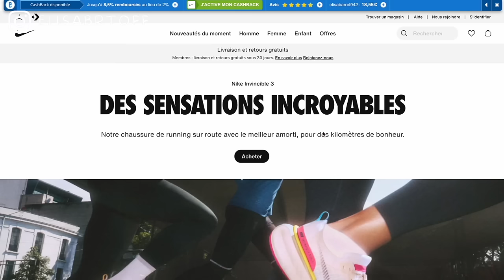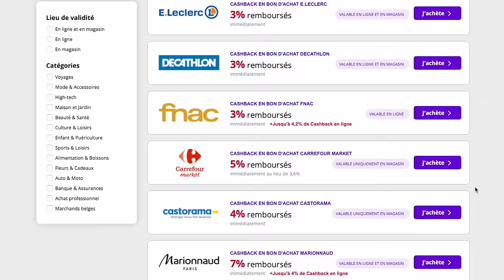HAUL IKEA, PRIMARK, GIFI ft Ebuyclub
Vidéo en collaboration avec eBuyClub

Musique
LAKEY INSPIRED : chill day